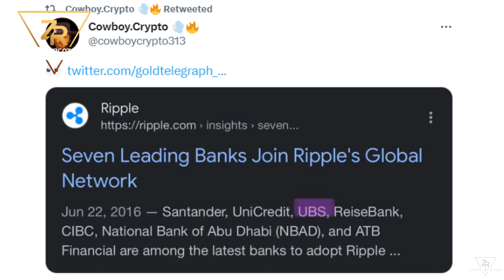Nothing Can Stop Ripple Still Hiring In SEC Battle!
2358 Blaine, WA 98231.